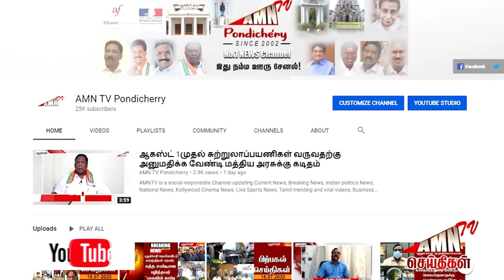களைகட்டும் காரைக்கால் அம்மையார் திருவிழா - பக்தர்கள் சூழ நடைபெற்ற பந்தக்கால் பூஜை